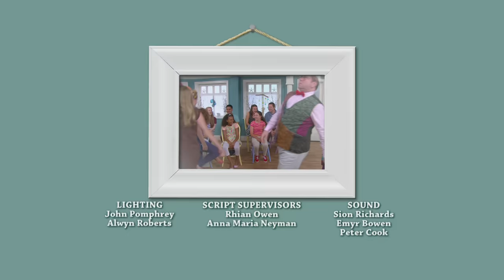Grandpa in My Pocket | FULL EPISODE | A Passion for Fashion | Series 5 | Kids TV | Funny Kids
Grandpa in My Pocket Series 5 Episode 25 - A Passion for Fashion.

You can watch full episodes from across all five series of Grandpa in My Pocket here:

Grandpa in My Pocket is a Bafta winning and four times Bafta nominated hit show about a magical shrinking Grandpa and his grandchildren.